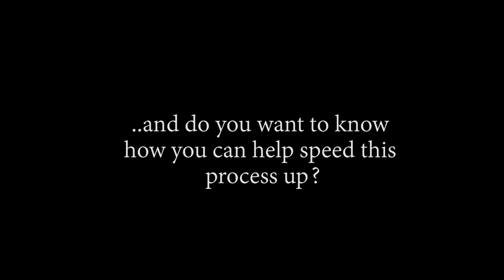FRANKY HOLDING DOWN THE FORT!! OP - Episode 618,619 | Reaction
Title: FRANKY HOLDING DOWN THE FORT!! OP - Episode 618,619 | Reaction